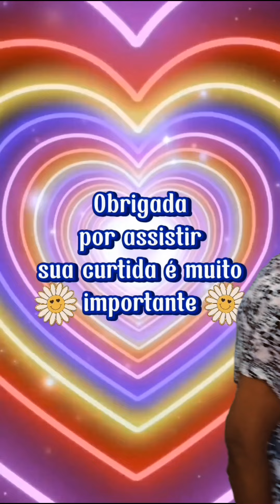Cremilda na defesa da patroa